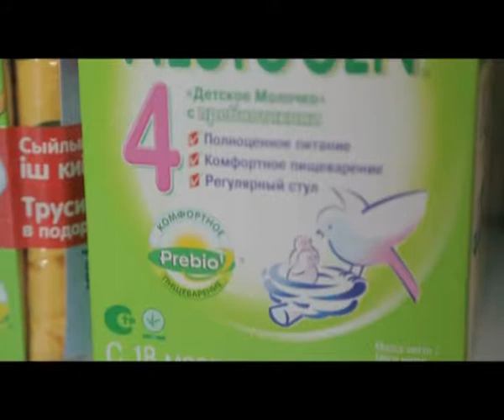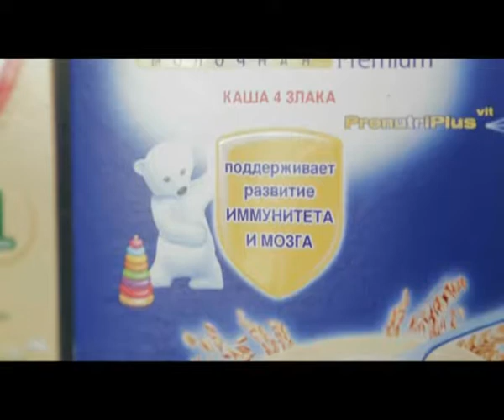«Қайырлы таң» (09.12.2014)